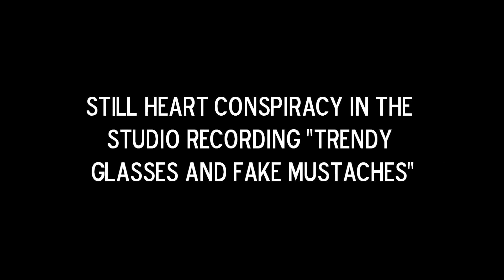Still Heart Conspiracy In The Studio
Still Heart Conspiracy in the studio recording "Trendy Glasses and Fake Mustaches"